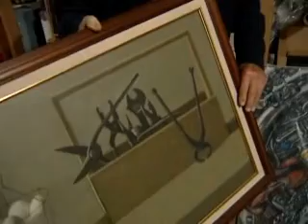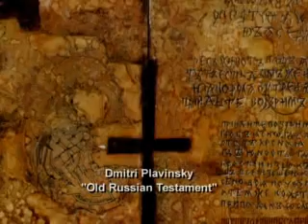The Russian Concept: Reflections on Russian Non-Conformist Art "Русский Концепт"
Документальный фильм "Русский Концепт"
Режиссер Игорь Сопроненко
Signature Media Production
A documentary "The Russian Concept: Reflections on Russian Non-Conformist Art" (Trailer)
By Igor Sopronenko
This 56 minutes documentary explores non-conformist Russian art and features several Russian artists whose works are considered great masterpieces and classic examples of world conceptual art. Among interviewed artists is V. Komar, A. Kosolapov, O. Vasiliev, V. Bahkchanyan, L. Sokov and others. Film includes as well a few interviews with American and Russian art critics and contains works of more than 60 non-conformist artists from The Norton and Nancy Dodge Collection of Nonconformist Art from the Soviet Union, Jane Voorhees Zimmerli Art Museum, Rutgers University and private collections.  It also tells the story of art collector Norton Dodge whose efforts have resulted in the largest collection of Russian-Soviet non-conformist art in the world located in the US.